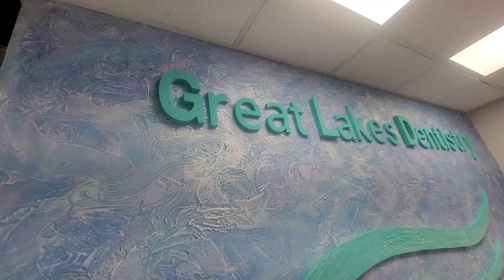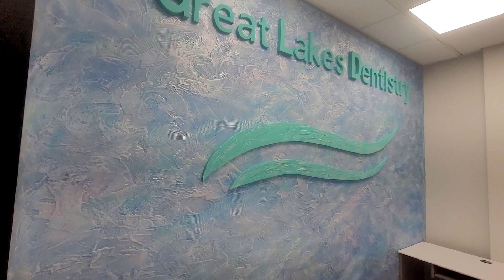Galaxy Decor - Dentistry - Great Lakes - Oakville